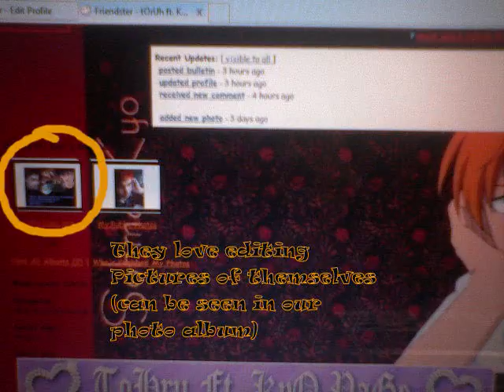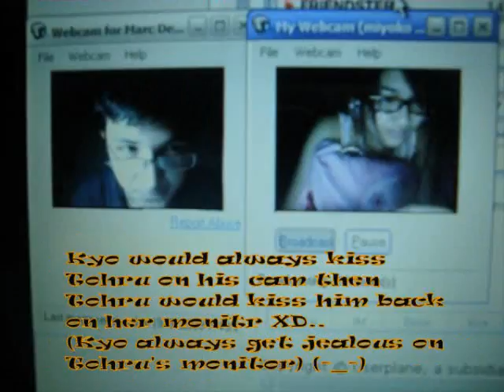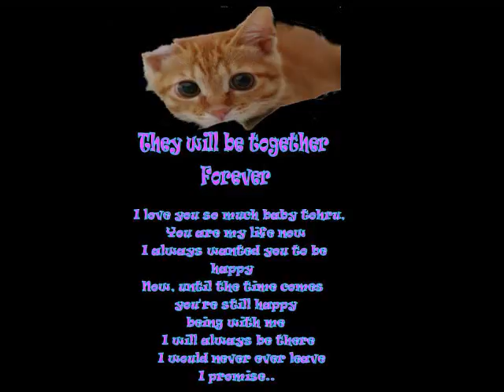tohru ft kyo music video by dae jung ang kang eun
..based on the true story of me and my baby..